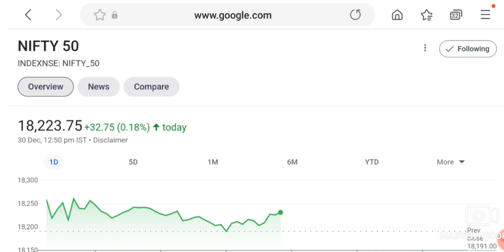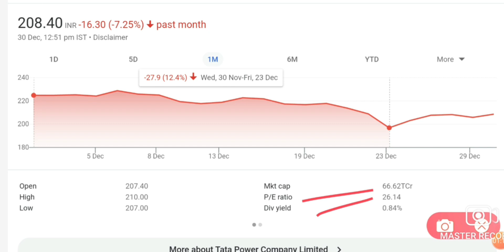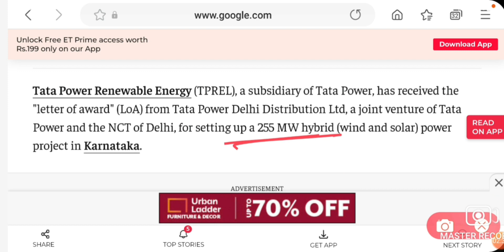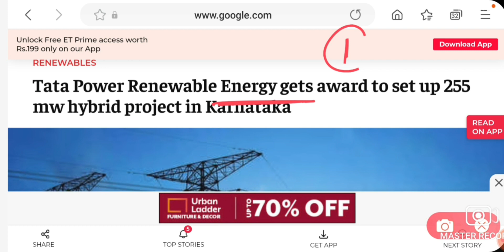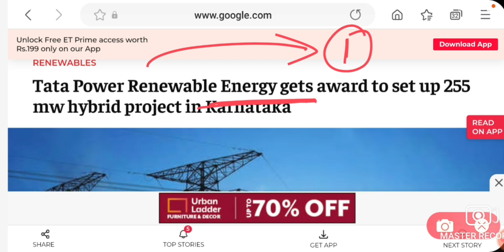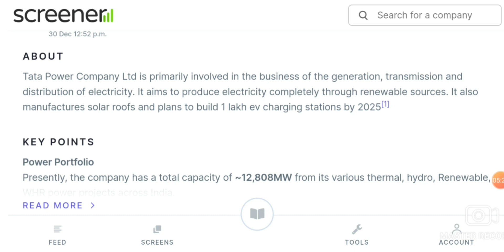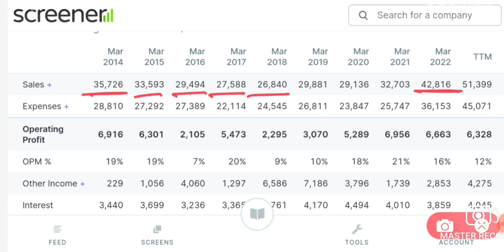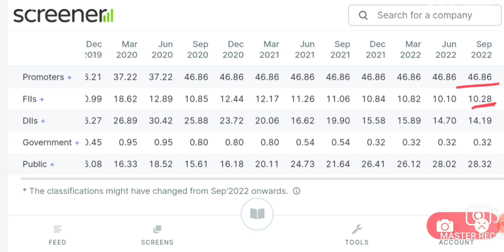TATA POWER SHARE NEWS | TATA POWER SHARE ANALYSIS | TATA POWER SHARE TARGET